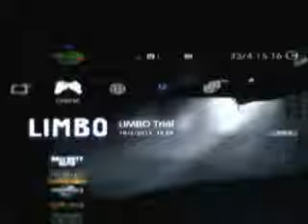limbo the demo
F spiders hahaaha thx for watchin plzz like and sub